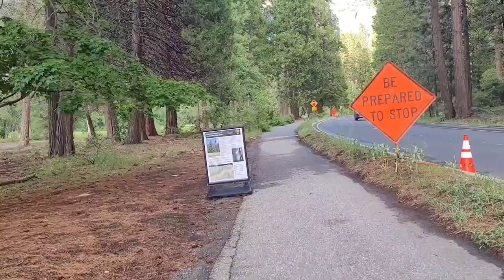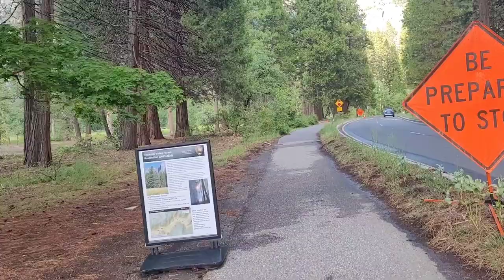Captured the grandeur of Yosemite National Park in winter and summer season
"The far-famed valley came suddenly into view throughout almost its whole extent: the noble walls, sculptured into endless variety of domes and gables, spires and battlements and plain mural precipices, all a-tremble with the thunder tones of the falling water. The level bottom seemed to be dressed like a garden, sunny meadows here and there and groves of pine and oak, the river of Mercy sweeping in majesty through the midst of them and flashing back the sunbeams." --John Muir

When people think of Yosemite National Park, they typically think of Yosemite Valley, the magical cathedral-like valley of lush meadows and forests surrounded by towering granite cliffs and majestic waterfalls.